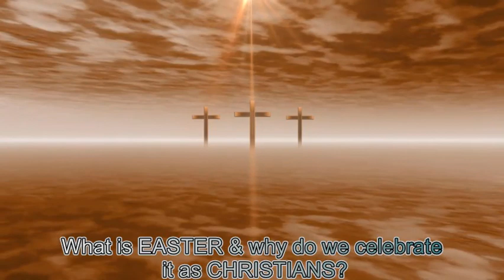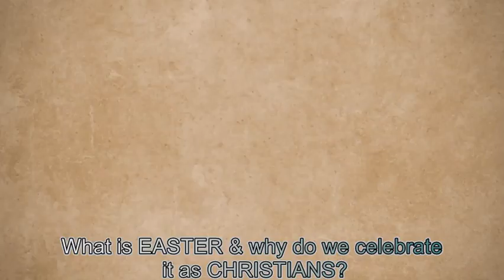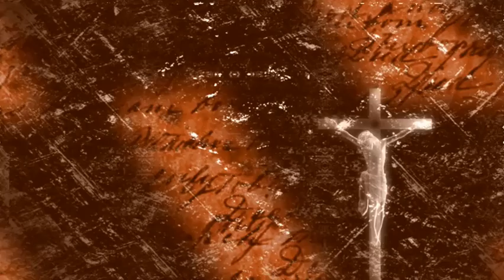What is EASTER why do we celebrate it as CHRISTIANS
Welcome to FDT Christian Channel, dedicated to daily Christian prayers, motivation, and inspiration. Our mission is to provide you with enriching, faith-based content to inspire, educate and uplift your spirit every day.
christian lifestyle,christian youtuber,christian youtube channel,should christians celebrate easter,jesus christ,easter in the bible,what is easter all about,what is easter,why do we celebrate easter,why do christians celebrate easter,the story of easter jesus sacrifice,easter sermon,easter history,why celebrate easter,the story of easter,easter service 2024,easter sermon 2024,church sermon 2024,church services on youtube,Easter,is easter a pagan holiday